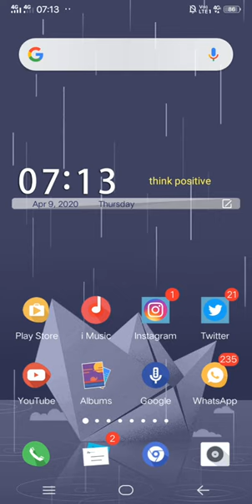DNS code reserve app (totally fake ) never install I recommend you !! Never install dns code RESEVER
App link - (DNS CODE RESEVER)

2) कान में टच करके फोन उठाने वाली सेटिंग-
        Android phone) -

3) how to write blue colour post on

4) गेम खेलते समय कोई मेसेज और कॉल नहीं आयगी

5) how to use 🌞🌞🌞 sunlight up and down

6) how to use vivo advanced features or